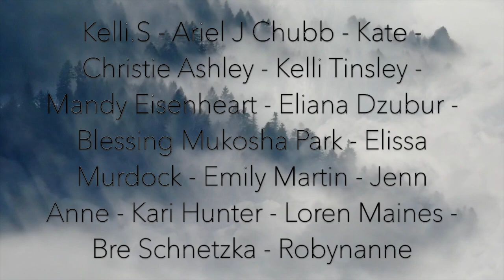True Crime ASMR| A Bad Weekend in the Neighborhood and she is gone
Wednesday marked eight years since Kortne Stouffer was reported missing from her Main Street apartment in Palmyra, PA — seemingly gone without a trace.

This is a video-based on a True Crime Case... all the information shared here comes from media coverage, documentaries, and interviews with people affected by it, opinions and theories are also shared. Opinions are not facts, please research the cases on your own and come up with your own conclusions. Remember, this is shared every day in the news/media, what I do, is share it in a different format... thank you~